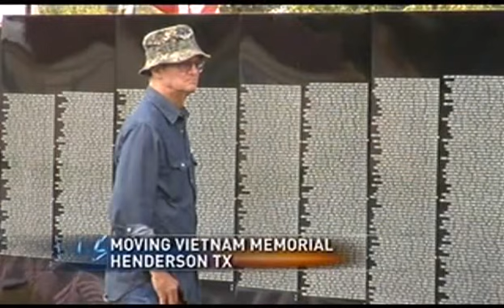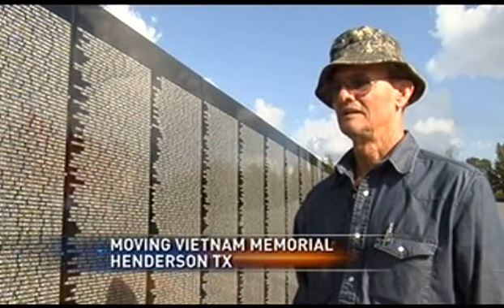Moving Vietnam Monument: Half the size, but just as powerful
For 28 years, the Moving Vietnam Wall has been traveling across the country to give people the chance to see the monument without being in Washington D.C.

This weekend the Wall is Henderson at Rader Funeral Home, and will be open for viewing 24 hours a day through Sunday.

Click on the video above to hear the story of a Nacogdoches Vietnam veteran who makes a point to see the wall whenever it's in the area, and why monuments such as this a so important to him, and those who fought alongside him.